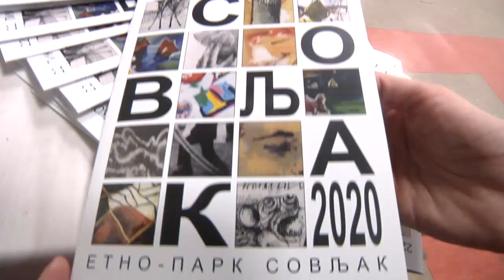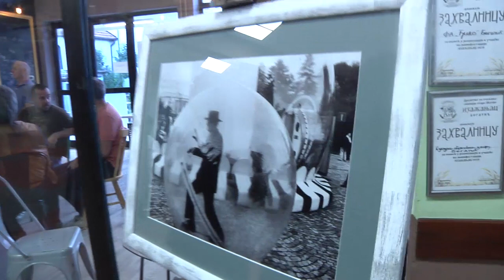Izložba slika 22. Likovne kolonije ,,Sovljak 2020."